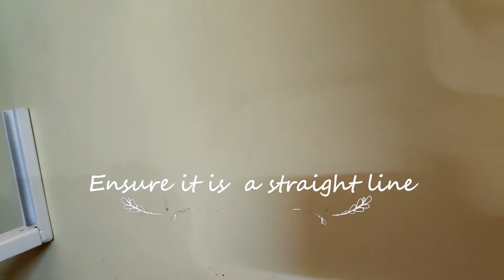Microven Wall Mount Rack Installation DIY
This a DIY installation project of wall racks for mounting ovens or any items like this. The racks are available online .